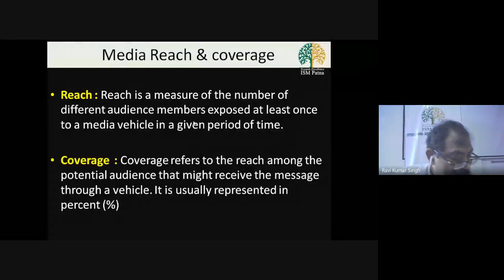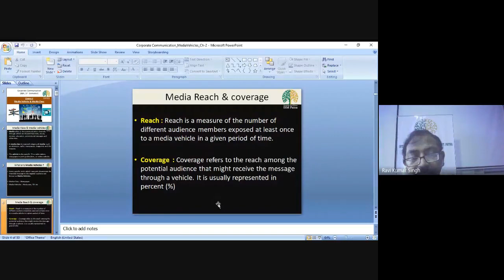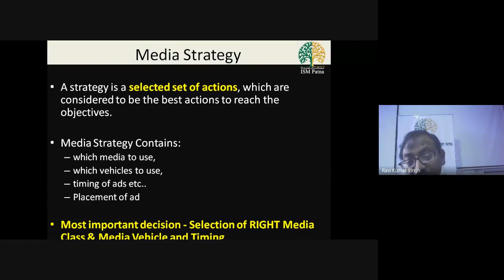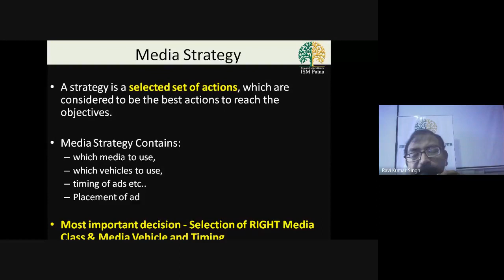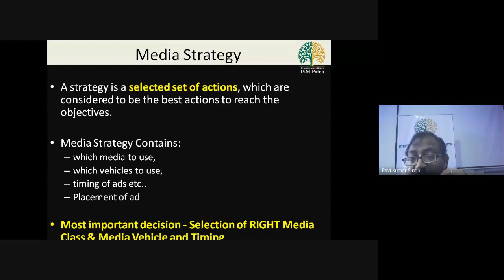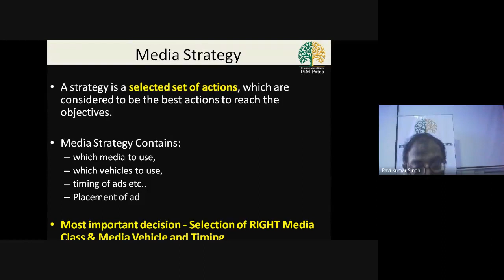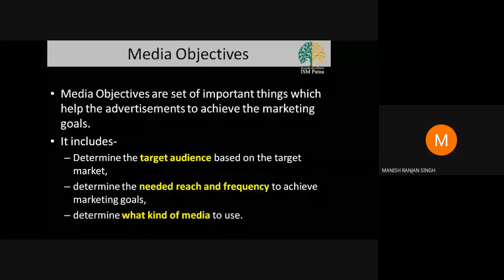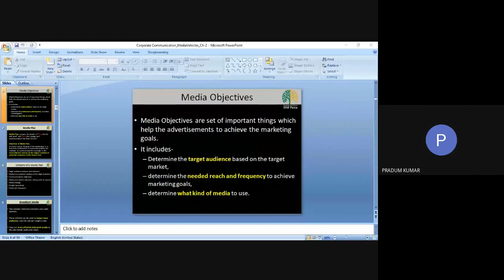Session 7 BBA III Corp comm Media Strategy 09 09 2020